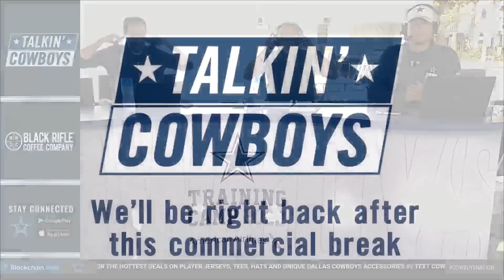Talkin' Cowboys: Kicking Tires | Dallas Cowboys 2022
With kickers trying out in Oxnard, the crew discusses the state of the position in training camp so far. Plus, an undrafted rookie standout, and more news and notes.